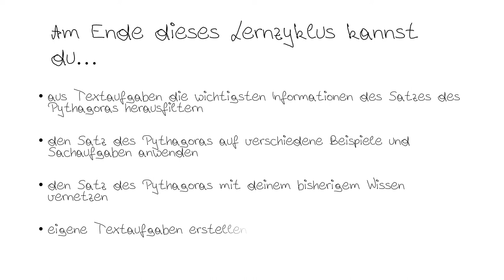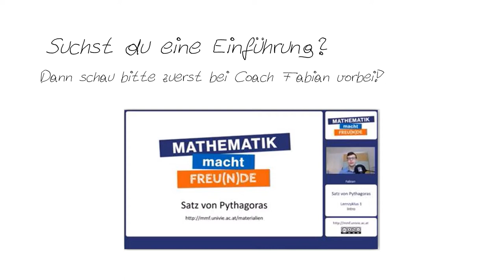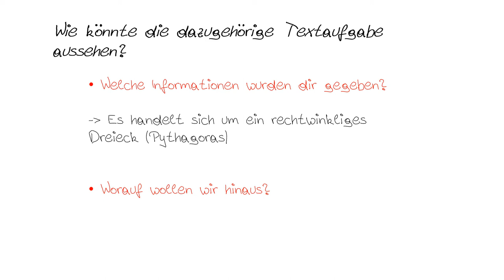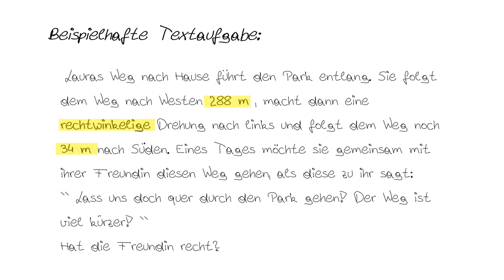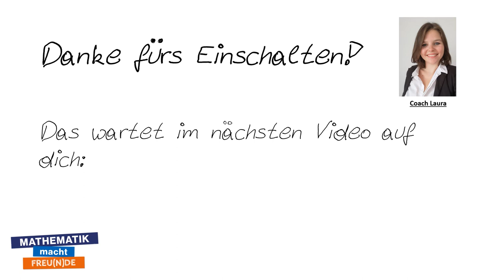Sachaufgaben zum pythagoreischen Lehrsatz INTRO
Sachaufgaben zum pythagoreischen Lehrsatz